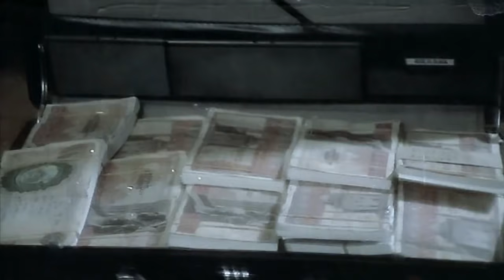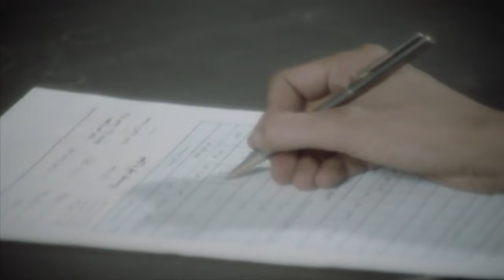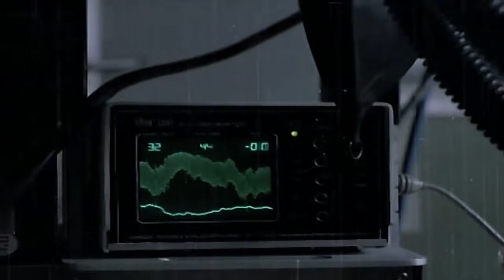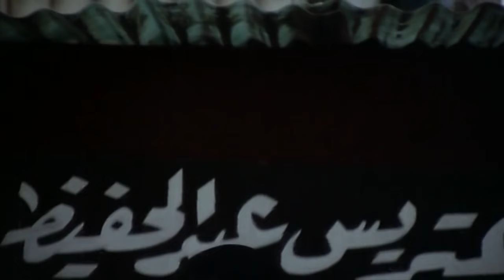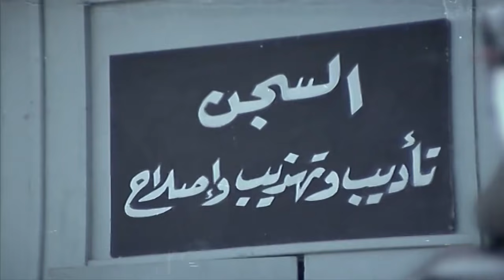فيلم الصبر في الملاحات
حسنية خادمة تعمل لدى السيدة الثرية كوثر حتى تدير قوت أسرتها كثيرة العدد ، تتاجر كوثر فى المخدرات مع شريكها صقر . تلفق كوثر تهمة المتاجرة فى المخدرات لحسنية ، التى تحفتظ بحقبية المخدرات لديها دون أن تدرى ما بها ، ويحكم عليها بالسجن المؤبد لظتنجو كوثر من التهمة ، تتبنى كوثر وفاء ابنة حسنية وتساعد باقى اخوة وفاء بالمال لتكفر عن ذنبها . تكبر وفاء وتتخرج ضابطة شرطة وتتزوج الدكتور يحيى . ثم تتقابل مع اللص عتريس وتعطف عليه وتساعده ليعيش حياة شريفة ، تتوالى الأحداث وتكتشف أن عتريس شقيقها وتعرف حقيقة نسبها فتعمل على إثبات براءة أمها الحقيقية . يشكل زوجها فى علاقتها بعتريس ، ويحاول إبعادها عنه ، باعتبار أن المجرم لا يعرف التوبة ، تسقط التهمة عن كوثر لمرور سنوات على الجريمة .

دراما - اجتماعي - انتاج سنة 1986

الابطال
نبيلة عبيد
عزت العلايلي
سعيد صالح
هياتم